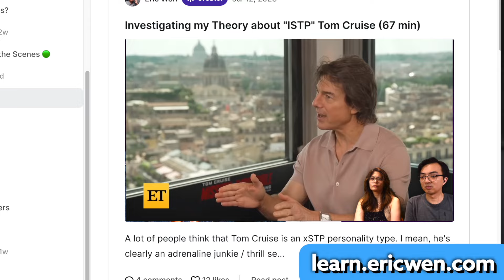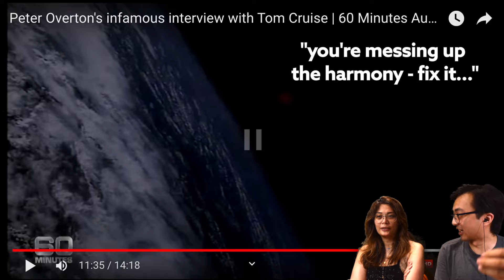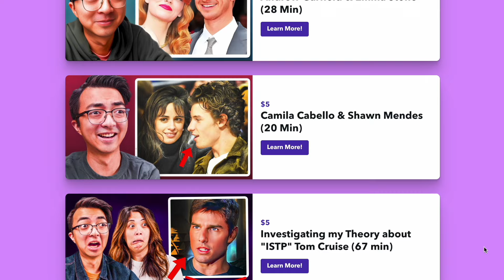Why is Tom Cruise SO Angry? | MBTI Analysts React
🫂 Make Friends in our Think More Deeply Discord Server!